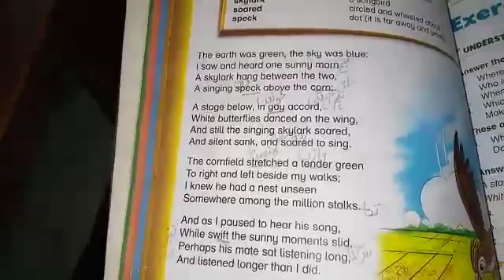Class Five English lec fifteen